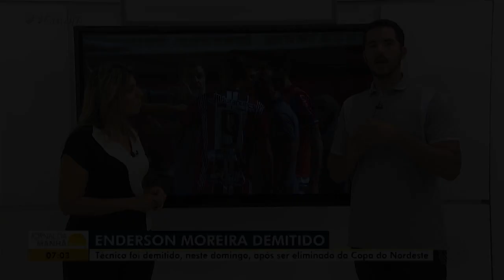Vitória 1 x 1 Náutico - Copa do Nordeste 2019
Vitória só empata com o Náutico no Barradão, mas avança para as Quartas do Nordestão. Rubro-Negro se classificou sem vencer um jogo.

Gols: Ruy (VIT); Odilávio (NAU)